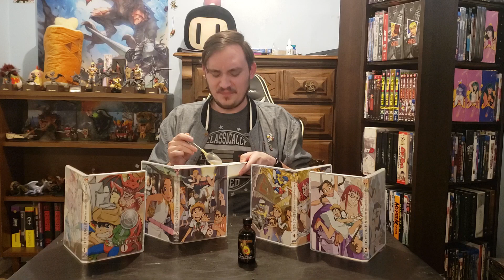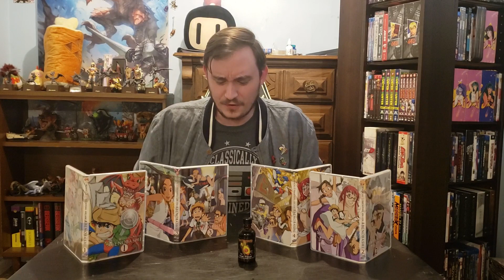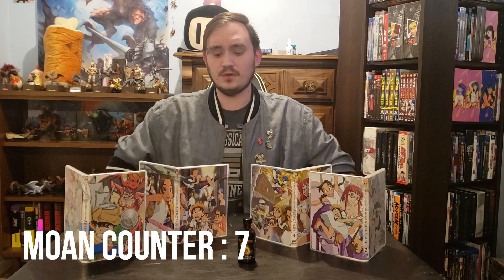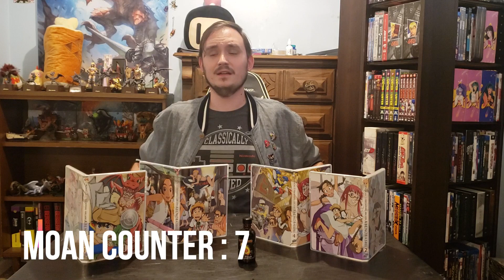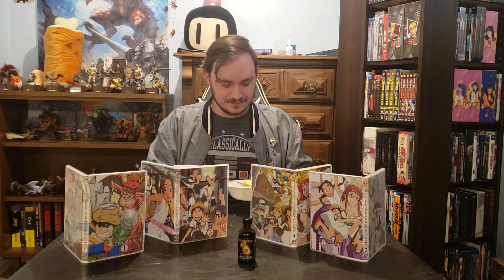Abenobashi REVIEW feat. Da Bomb The Final Answer Hot Sauce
Brooks dabs into 1.5 million scoville units of frenzied anime heat while reviewing the zany show "Magical Shopping Arcade Abenobashi."

SHOW: Magical Shopping Arcade Abenobashi
SAUCE: Da Bomb The Final Answer